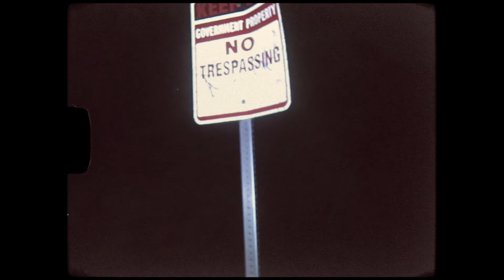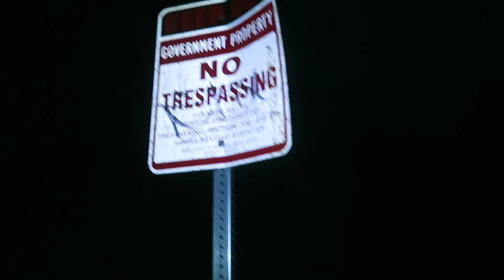BEST HIKE IN THE WORLD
Climb the stairway to Heaven - Almost 4,000 steps take you up Hawaii's luscious Ko'olau mountain range - and despite the no trespassing sign and a guard routinely stationed at the bottom, many people risk a potential fine to climb the memorial Haiku Stairs, installed in the 1940s to reach a radio station at the summit. Will you risk it? Watch me climb these legendary stairs!!!
Song: けｍ SURF - 6am
mattdeguia - daylight